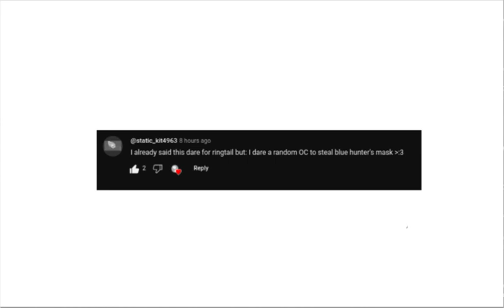doing your dares for my ocs pt. 5 (ft. ring tail studios and spot and tabby)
there is some Russian and Filipino language in this video. Enjoy!
and plz more dares. also dont mind poka wearing blue hunters mask.